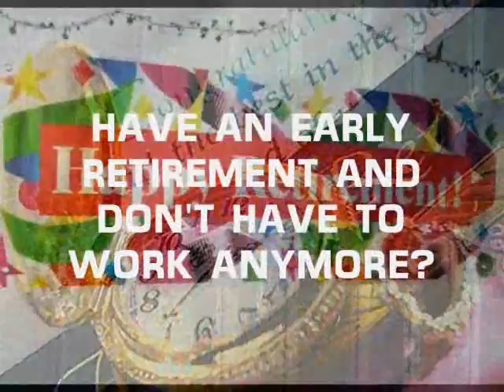SV_english.wmv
Why you Prospect doesn't Sign Up? you must show the bigger picture like this video

The company that i'm doing right now will give you the key to your own personalised website which you can customise to include an online shopping mall as well as marketing and product related material. What's more, you will also gain access to your own Virtual Office which keeps track of your purchases, commission earnings, product delivery status and offers you full online customer support. Once you have enrolled and registered as an Independent Representative, these services are completely free of charge. But that's not all. You will also receive regular product bulletins, special promotional offers and marketing collaterals that will help you to boost your business and income.